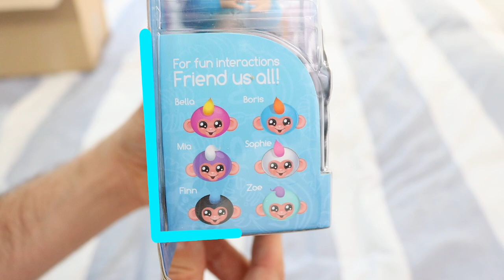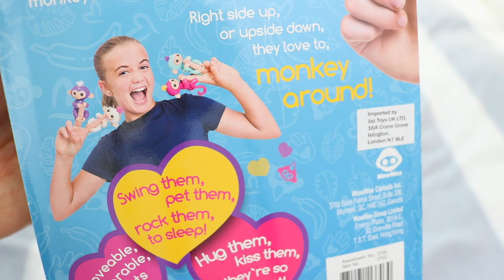WowWee FINGERLINGS TOY MONKEY UNBOXING | HONEST REVIEW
Unboxing the new Fingerlings toy craze! Let me know what you think?? - Luke xo

LETS GET THIS TO 1000 VIEWS!!!

Peace  ♡

S M I L E  M O R E

Hi, my name is Luke!! I am a video creator from Birmingham! I film daily vlogs, hauls, unboxings, theatre reviews, studio vlogs plus I'm a HUGE Disney geek!!!